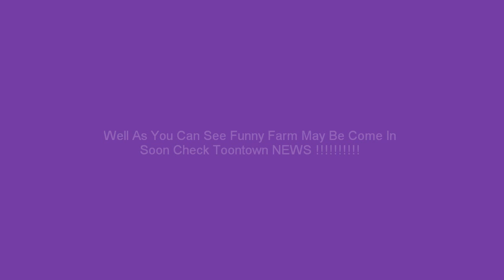Toontown Funny Farm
Funny Farm May Be Come In Soon